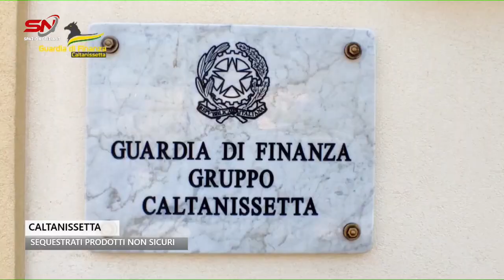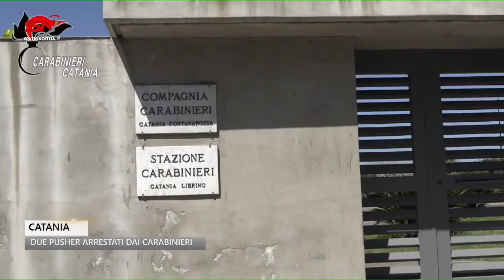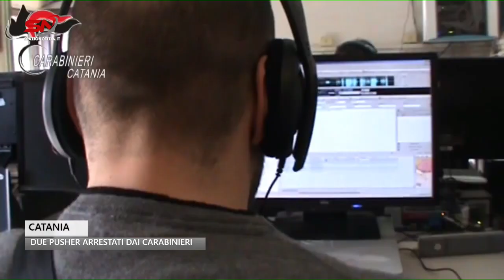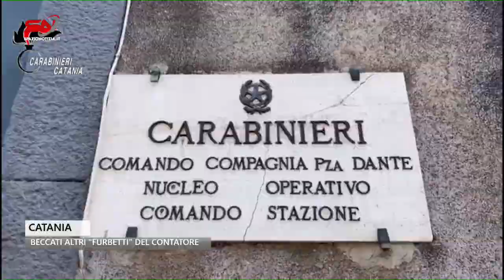Spazio Notizia (1 settembre 2023, edizione delle 10)